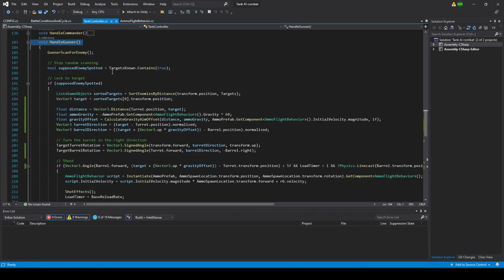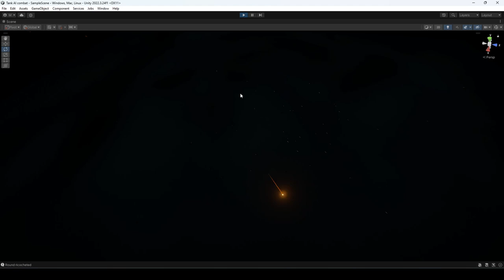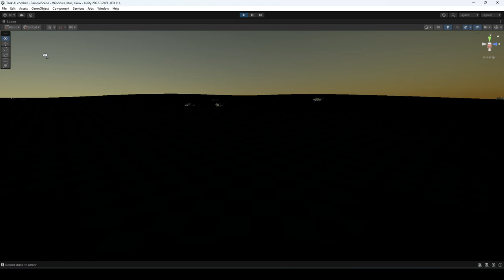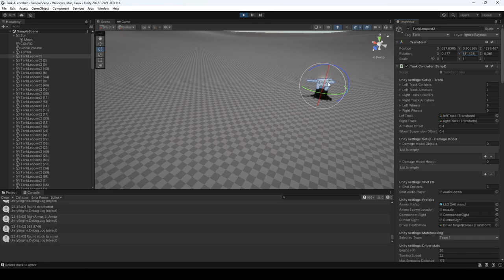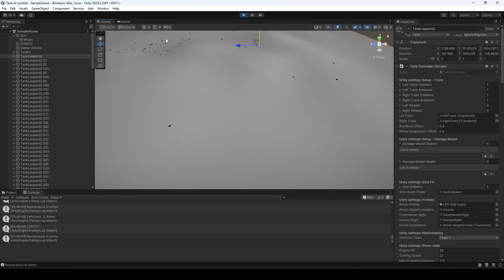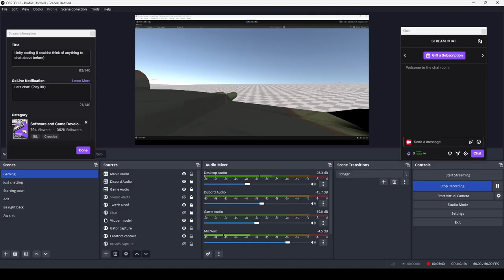Yet ANOTHER update on the tanks (not really, just funny)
Fixed the audio halfway through. Have fun.